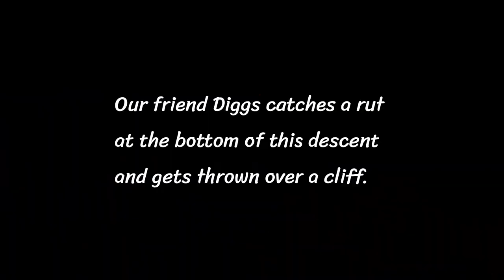My Buddy Falls Off a Cliff | Hulda Crooks | Mountain Biking | Rocky Mountain Slayer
Hulda Crooks is located in Loma Linda, CA.  This was my first time riding there... I had seen videos of jumps and singletrack descents and was excited to finally be able to ride this area.

Francisco, Preston, Diggs and I started with a climb up the main trail / jumpline and made our way up to the flag.  From the flag we descended Sith.  Sith was a fun singletrack with some exposure and big bermed S turns through the valley.

After finishing Sith, we decided to climb back to the flag and on our way up, there was a short steep descent with a rut and loose pebbles at the bottom of the descent before climbing back up.  It was at this descent, our buddy Diggs fell into the rut and with the loose pebbles he lost control and flew off the cliff.  This cliff was extremely steep and fortunately he stopped before the sheer drop off just below him.  There was no way we were going to be able to get him and the bike out because it was just too steep for us to get down there.  Francisco and Preston rode back to the vehicles to get tow straps they had.  I waited with Diggs.  About an hour later, Francisco and Preston get back and we are able to pull the bike up first and then pull Diggs up.  Fortunately, Diggs did not suffer any injuries.

We tried to descend Return of the Jedi but made a wrong turn and ended up descending a climbing trail and then headed out.

-- Gear --
🚲 Bike: 2018 Rocky Mountain Slayer